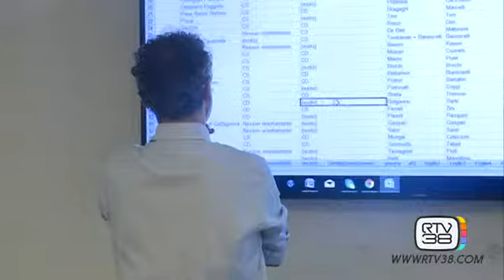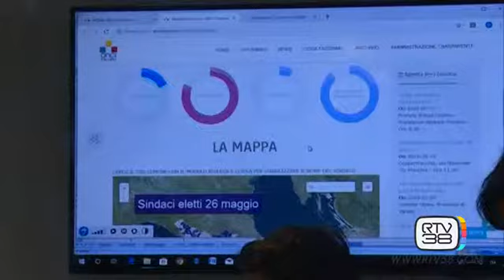LA GEOGRAFIA DEL NUOVI COMUNI